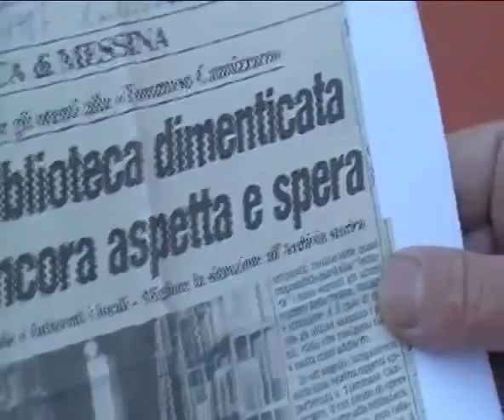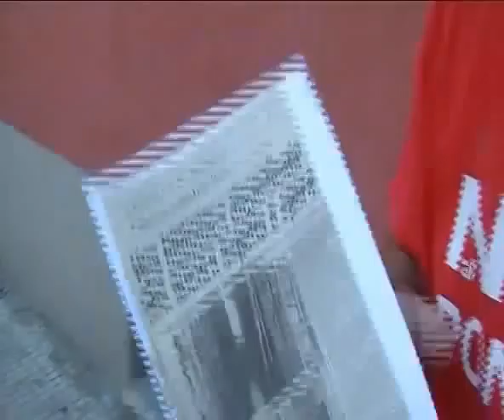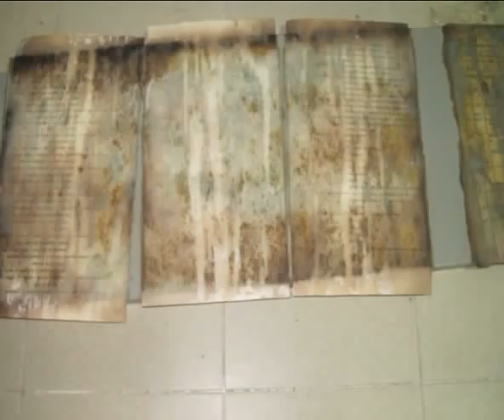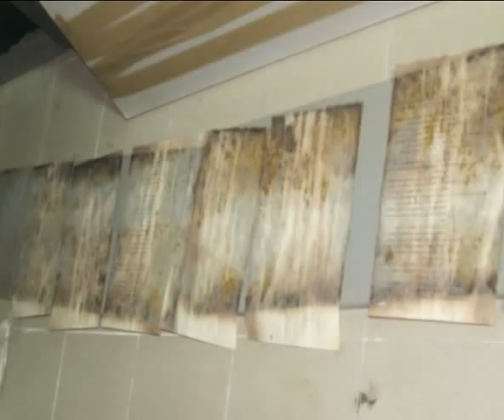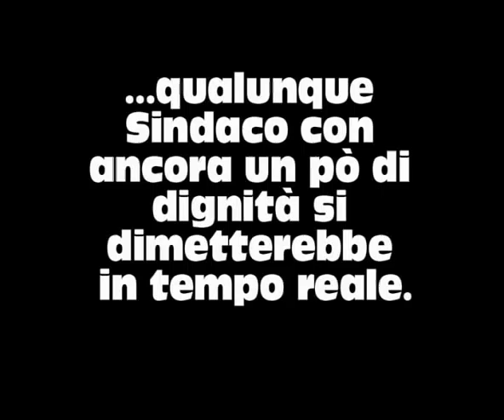Messina, archivio storico in uno scantinato: aperta inchiesta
- Video di Renato Accorinti -
MESSINA, 5 GEN - La procura di Messina ha aperto un'inchiesta sullo scempio dell'archivio storico di Messina abbandonato da anni nella scuola Enzo Drago. L'inchiesta e' ancora contro ignoti e si ipotizza il reato di danneggiamento colposo di beni di valore. La denuncia e' stata presentata in procura dal pacifista Renato Accorinti. La sede dell'archivio storico fu trasferita cinque anni fa negli scantinati della scuola dove per l'umidita' molti libri anche del '500 e del '600 sono andati distrutti. Gli investigatori dovranno capire perche' un patrimonio di valore sia stato rinchiuso in uno scantinato e non si sia trovata un'altra sede e perche' le istituzioni non siano intervenute per risolvere la situazione.